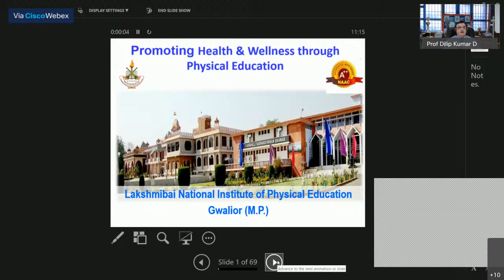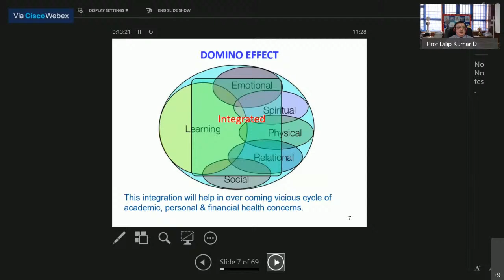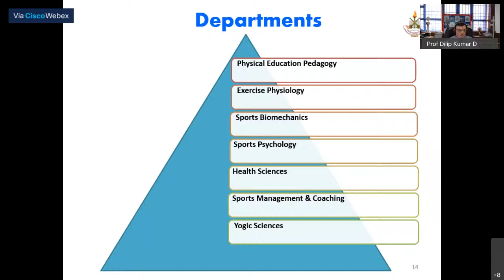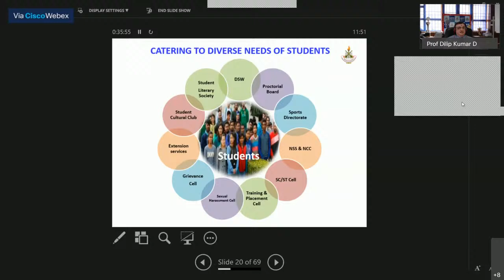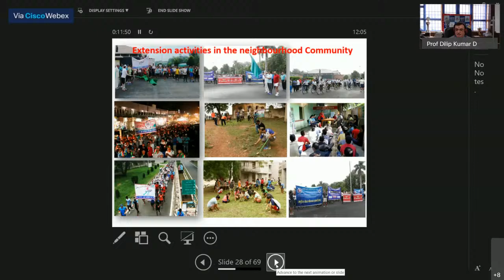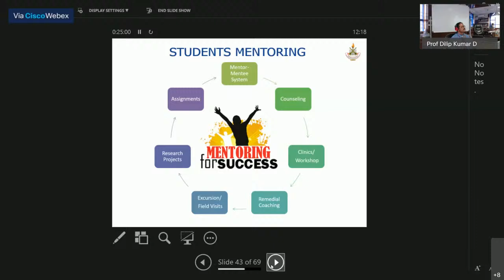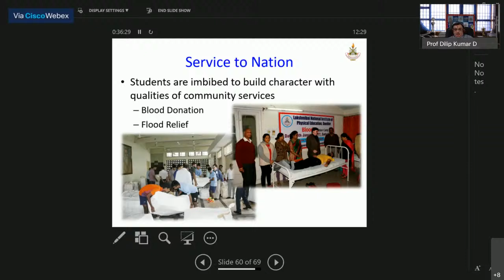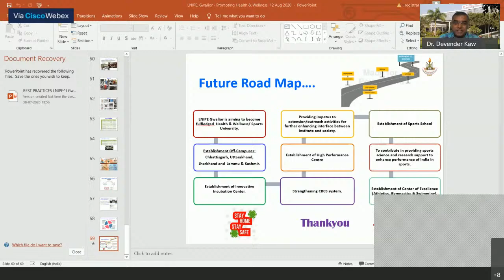Promoting Health & Wellness through Physical Education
Best Practices Series